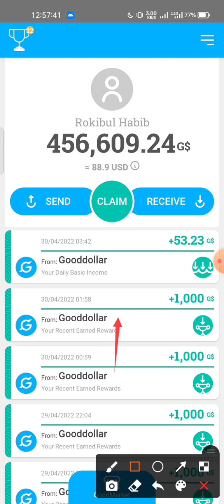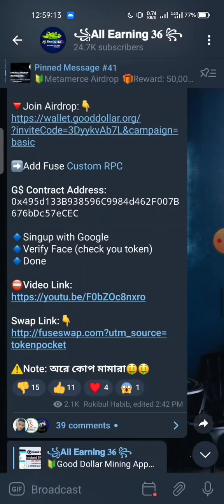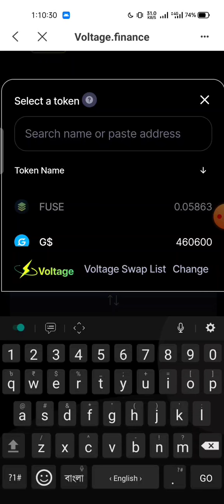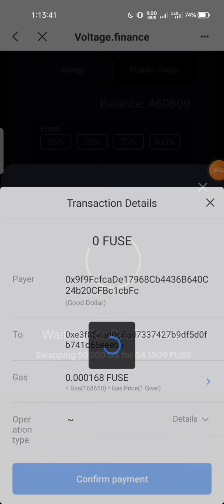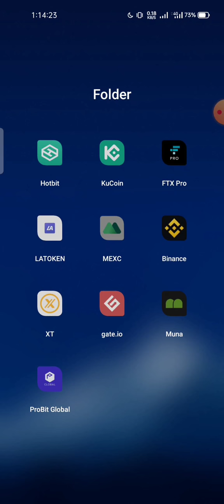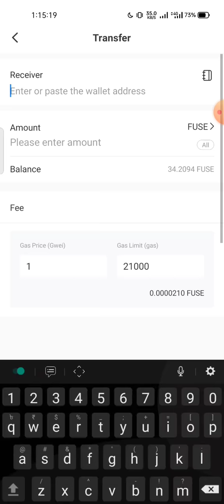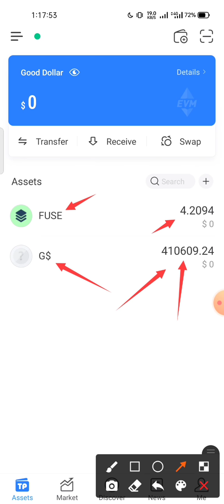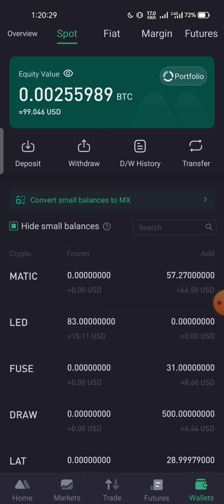How to Swap/Sell G$ Token? How to Swap Good Dollar G$ Token || How To exchange Fuse Token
Today New Airdrop. Online Income Bangla. Airdrop Titural Bangla. Airdrop Income Bangla by All Earning 36